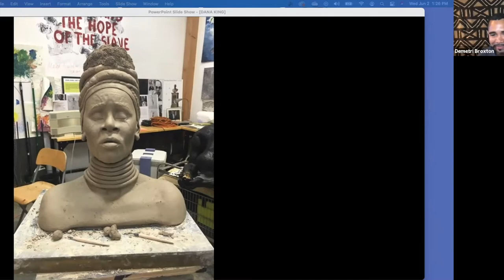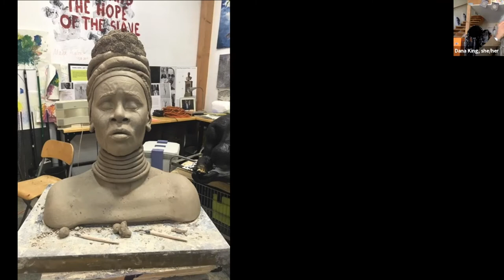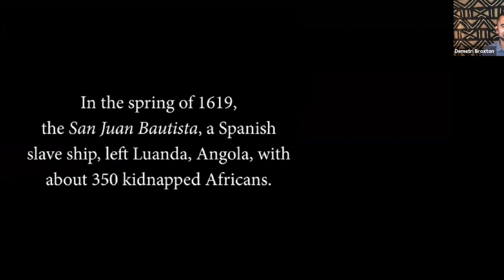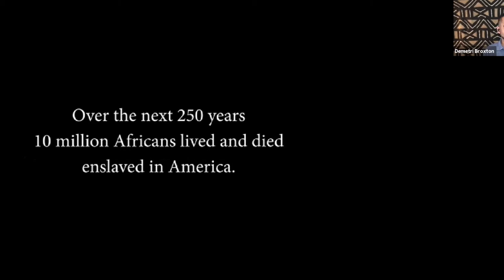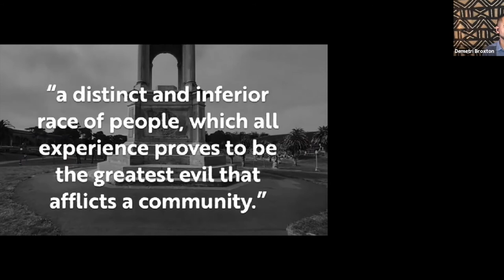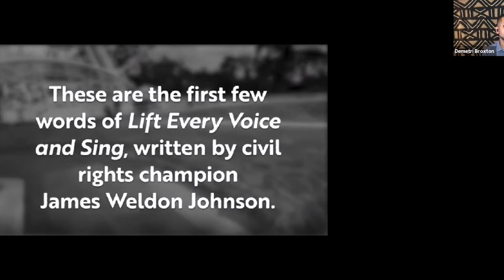In the Artist's Studio | Dana King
Dana King is a classical figurative sculptor who creates public monuments of Black Bodies in Bronze. King prefers sculptures because they inhabit space and space is power. She believes sculpture provides an opportunity to shape culturally significant memories that determine how African descendants are publicly held and remembered.

Research is fundamental to her work. When digging for threads to weave together stories of the past, there are historically generalized and racist ideologies that demand a wholesale upheaval of the normative misrepresentation of Black peoples’ emotional and physical sacrifices. African descendants deserve public monuments of truth that radiate their powerful and undying resilience created from a Black aesthetic point of view.

King’s sculptures link generations by revealing common threads: shared values, experiences, and aspirations. She knows they help those alive today compare and contrast their world with that of social pioneers, both enslaved and free, whose courage and commitment to excellence helped create modern society. Dana King creates memories, hoping you see yourself and those you love in her work.

Generous support for this series provided by the Westridge Foundation.